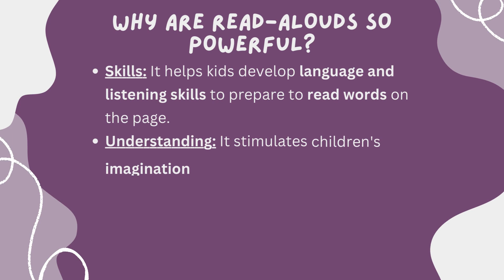World Read Aloud Day at HLC!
We are fortunate to be partnering with Hippocampus Learning Centres, which has a deep belief in the power of story books for the holistic development of children.
Here is how we celebrated World Read Aloud Day at two of the Hippocampus schools, earlier this month.